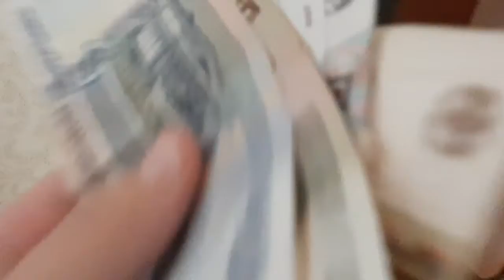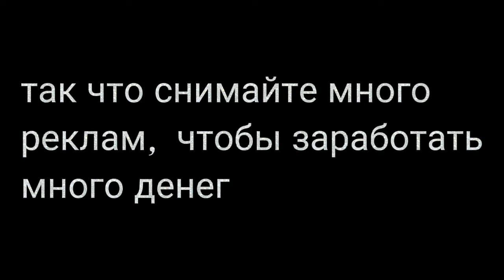как заработать денег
ПРИВЕТ, Я НАСТЯ♡

причиной создания этого видео послужила одна жизненная ситуация. вечером мы сидели с сестрой и бабушкой, наводили красоту. и тут, сестренка сказала (в шутку, конечно), что я не смогу зарабатывать, а она будет получать деньги с помощью ноготочков. я подумала и решила снять отвытный ролик. посмотрев это видео, вы увидели что получилось...